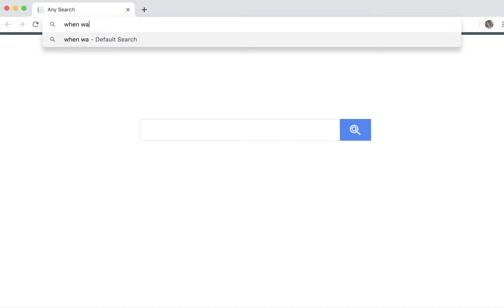JOHNNY TEST IS MAKING AN EPIC COMEBACK(for some reason)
So that show about the kid with the head of fiery hair, ya that, it's coming back for more "adventures" and I don't know what to think.